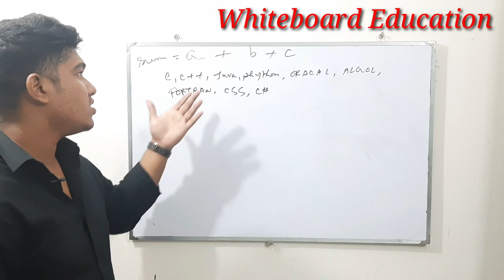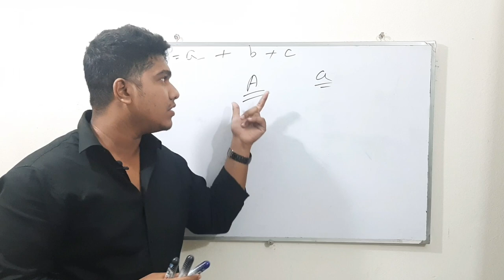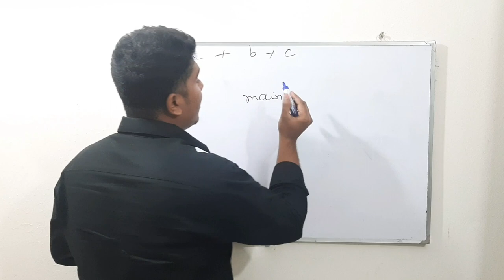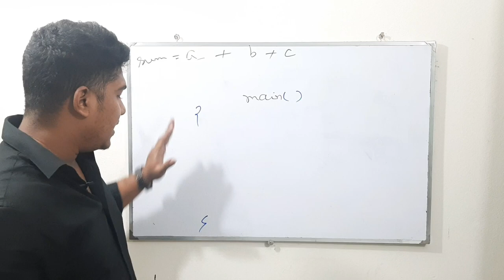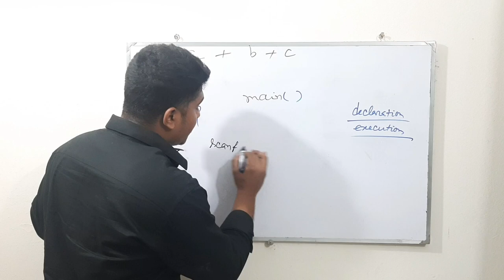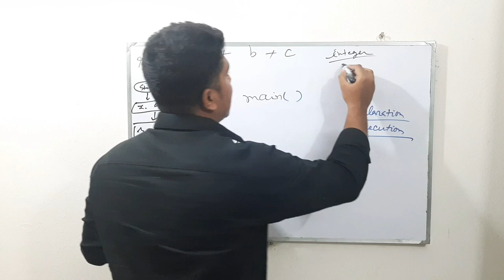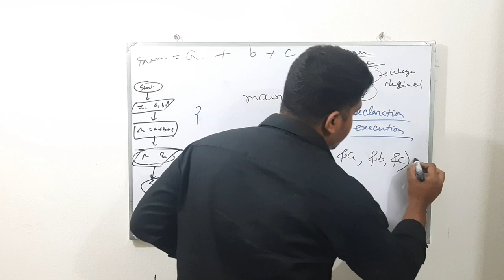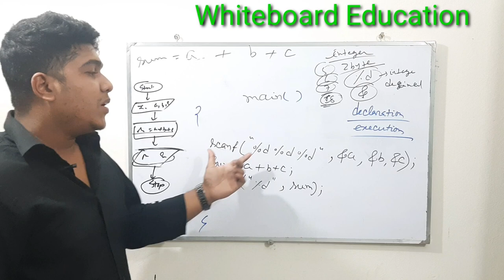তিনটি স্বাভাবিক সংখ্যার যোগফল-সি প্রোগ্রাম (Part-01)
Video Title : Whiteboard Education
Lecture: Programming Language
Subject : ICT
Topic : C Program
Class : 11-12
Lectured by: Shahriar Khan Piyal-JnU(CSE)
Related Video Link :